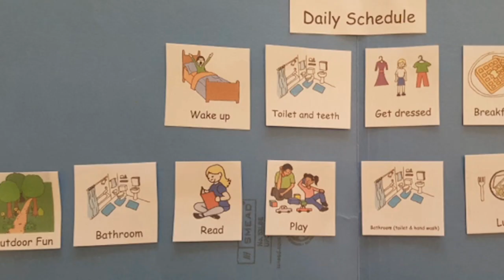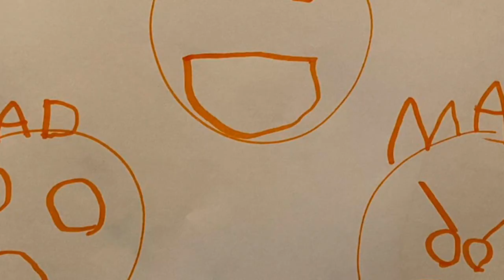Learning, Playing, and Helping at Home: A Message to Somerville Families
Teachers from the Somerville Parent and Family Learning Collaborative, Somerville Partnership for Young Children, and Somerville Public Schools want you to know that there are SO many ways for young children to learn at home - from counting pairs of socks, to helping cook a meal, to exploring the outdoors safely, learning happens in many ways and you are your child's first teacher! You're not alone - we're here to help.

For more information and resources about how to support learning at home, please